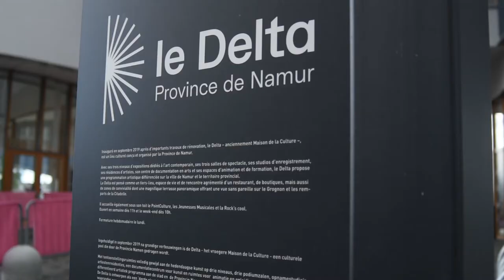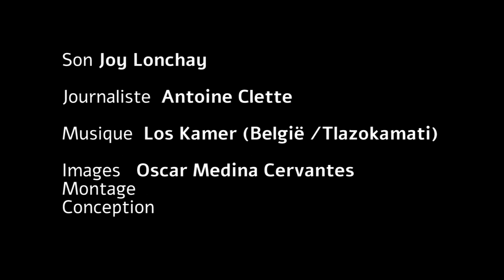Hervé Le Phuez, programmateur du FIFF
Hervé Le Phuez s'est livré à propos de son travail de programmateur du Festival International fu Film Francophone de Namur au micro de Antoine Clette. Caméra Oscar Medina Cervantes, son Joy Lonchay.